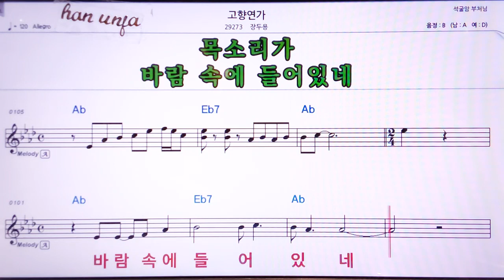💖고향연가/장두용 👍MR,노래방, 악보, 코드,Karaoke With Sheet Music